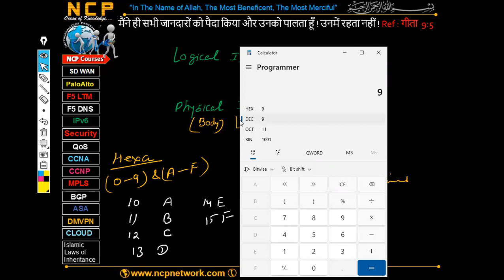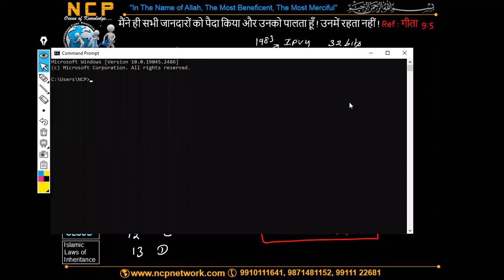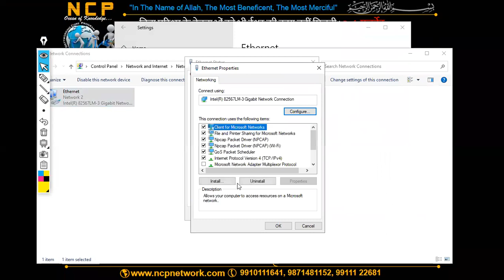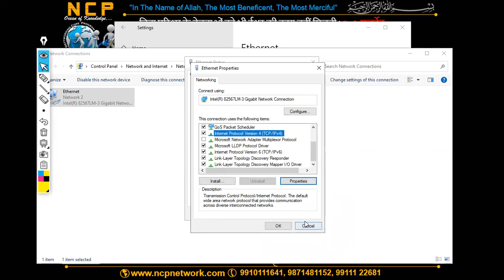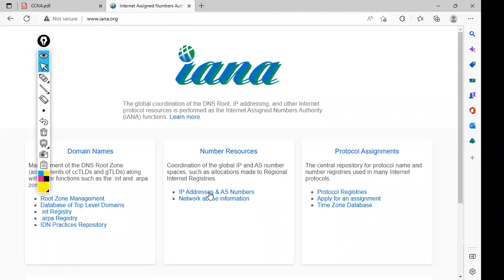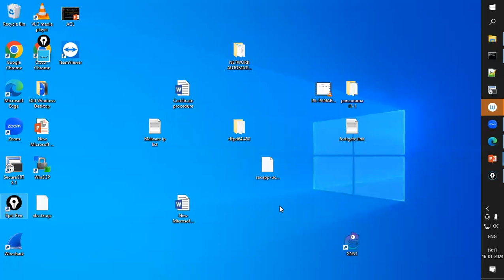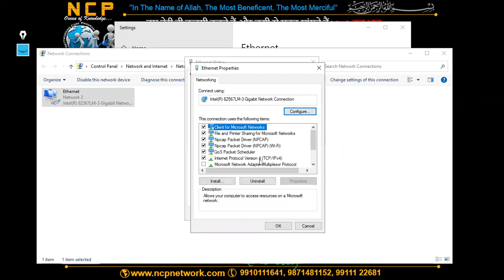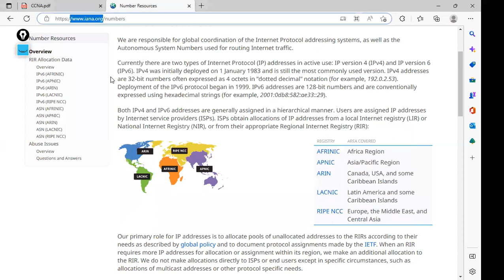DAY 01 CCNA